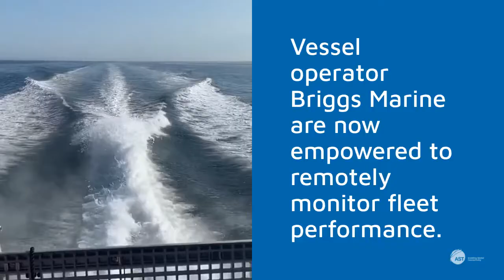iRAMS Sea Trial for Pilot Vessel Fulmar | AST MSL, Goodchild and Briggs Marine.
The AST Group (AST) and partner Goodchild Marine Services Ltd have successfully installed engine-monitoring and telemetry software solution iRAMs aboard the fifth pilot vessel for customer Briggs Group. AST has supported sea trials in Lowestoft putting the solution to the test before the vessel was delivered to the Briggs Group in Liverpool. Photos courtesy of Colin Turner Photography.